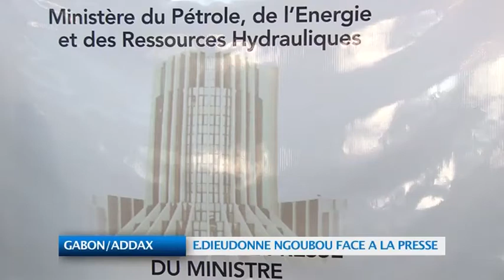GABON ADDAX E Dieudonné NGOUBOU face à la presse